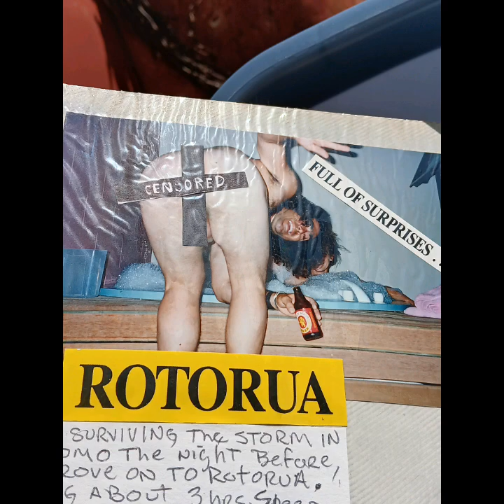Moving to Thailand W/bonus SURPRISE ENDING !! 🤘😘🇹🇭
as I prepared for my move to Thailand, today's video will show you what I have to deal with and the preparations I need to make